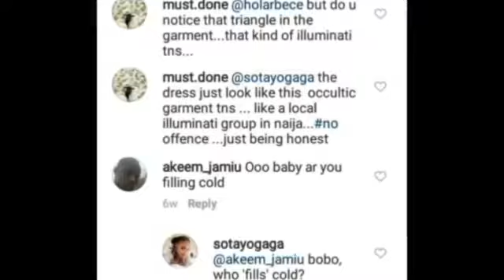Actress, Tayo Sobola accused of being a cultist over her controversial outfit